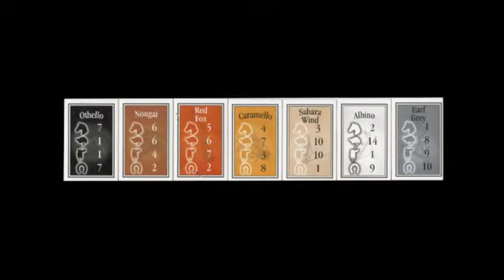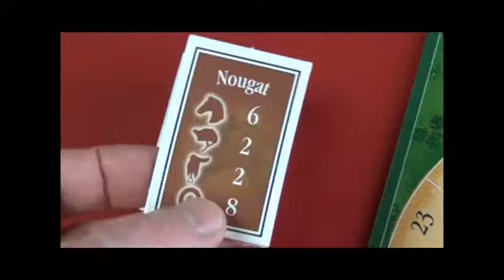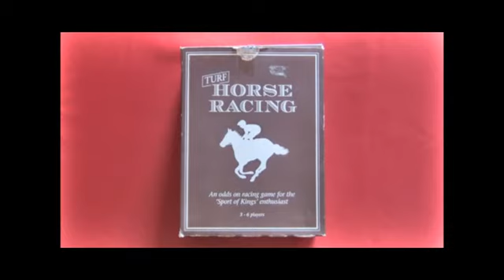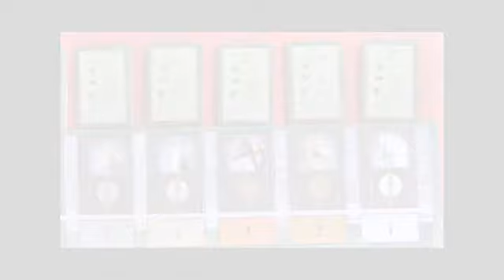Royal Turf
Un jeu de Reiner Knizia édité par la société Alea en 2001.